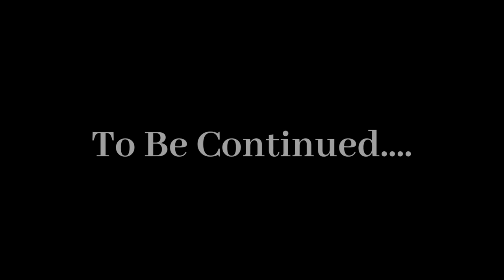Daisy The Republican Elephant - Super Mario Bros Wonder Part 1 - Casual 100% Playthrough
Hey everyone! Thanks for checking out Part 1 of my Casual 100% Super Mario Wonder play through! In this video, we begin our journey through the Flower Kingdom while discussing world politics!